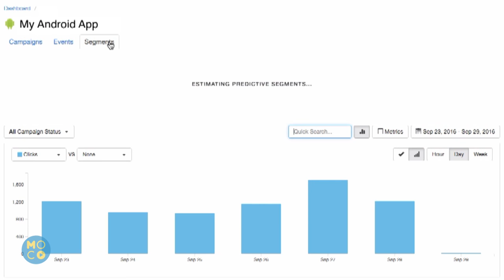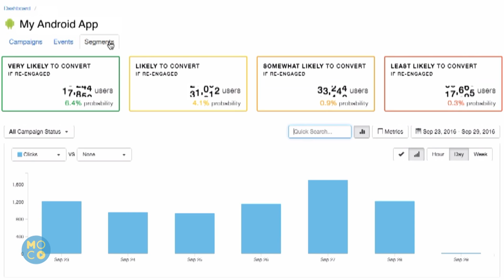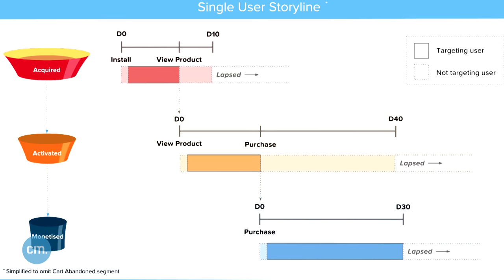App installs are like potatoes, they do nothing | Mobile Marketing #9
As an user of a mobile phone you get a lot of information on your phone daily. We as  (mobile) marketers are fighting for the attention of those users. We have to keep in mind that it’s not only about the numbers of app downloads but how you keep your app downloaders stay active.
We’ve invited Joanna Picq, who is head of international business development at Jampp, a mobile Ad Tech / app marketing Company.  Like everything in marketing Joanna told us that if your product or app isn’t good enough you’ll not find people who download your app. It’s about having the right product, the right message to the right audience. The numbers numbers in terms of conversions and it’s data can really help you to figure out who those users are and how you should talk to them.
Getting engaged users should be your core tactic in your Marketing Strategy. Of course you can use channels such as Push Notifications, e-mailmarketing for conversions and SMS,  but you don’t know how many messages they already received from other apps when you want to reach them. That’s why we trying to use advertsing at the right moment, when people are in front of their phone, we try to make them retent to the app.